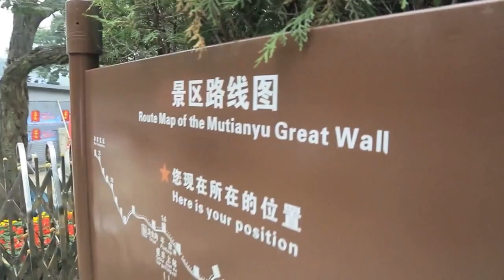Justin Bieber: All That Matters en la Gran Muralla China